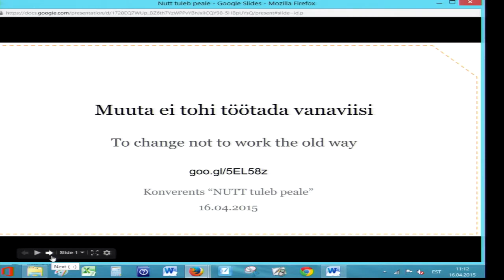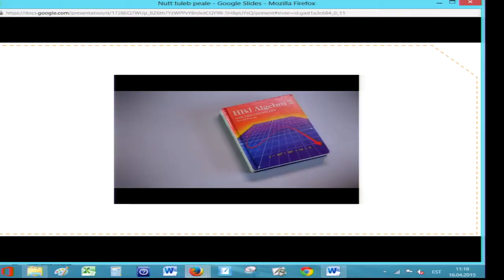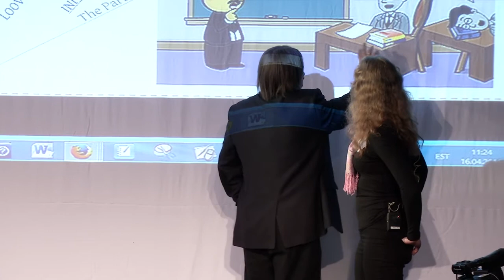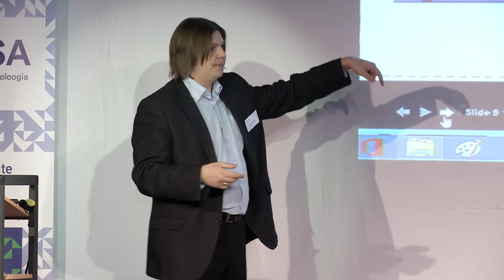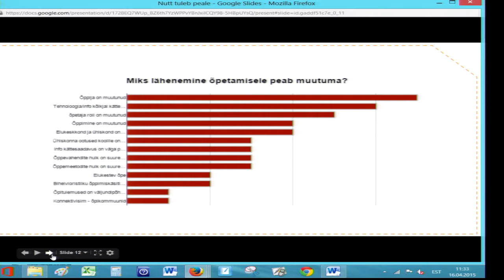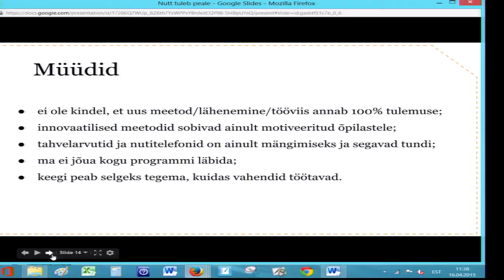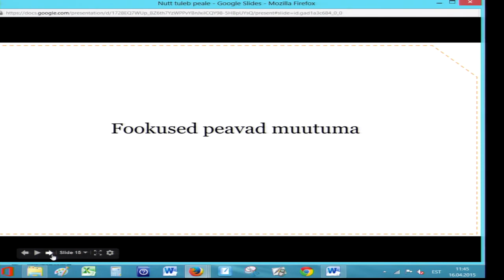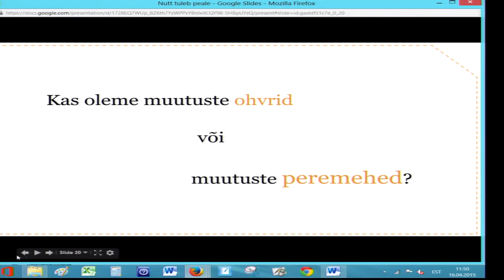Marina Kurvits ja Jüri Kurvits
Muuta ei tohi töötada vanaviisi - 16. aprill 2015 HITSA HARIDUSKONVERENTSI „NUTT* tuleb peale“ 1. PÄEV Toimumiskoht: Tallinna Tehnikaülikool, Ehitajate tee 5